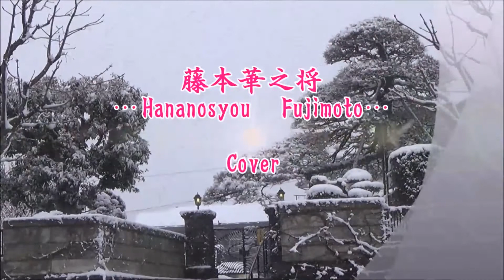細雪 五木ひろし NHK紅白歌唱曲 Cover 華之将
「細雪」（1983年「昭和58年」9月1日発売）...元歌：五木ひろし、作詞：吉岡治、作曲：市川昭介、編曲：池多孝春..第34回（1983年）紅白歌合戦歌唱曲で、五木ひろしの名曲の一つでしょう。この頃の五木ひろしは歌手として絶好調で、契り、居酒屋、細雪、長良川演歌、そしてめぐり逢い等いまでも歌われる名曲を残していますね。細雪は大好きな歌で時折歌います。出足の. 「泣いてあなたの背中に投げた　憎みきれない雪の玉...」が. なんとも言えない女心を、作詞家は偉い！。しかし、34年も前の唄になるのですね。今発売してもヒットしそうですが？. ✿ヾ(｡◠‿◠｡✿)♫　✿ .ご推薦!!!...元歌のCDやDVD歌唱はとても素敵ですので是非購入してお聞きください。...☆☆☆☆☆
オリジナル動画・ロケ地：町田市、真鶴半島